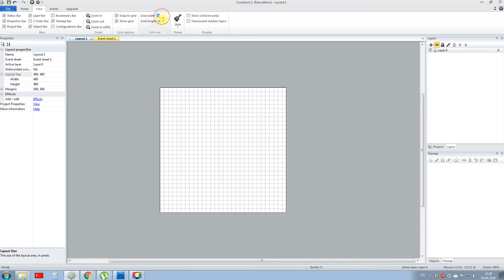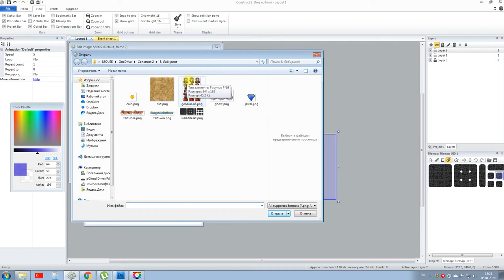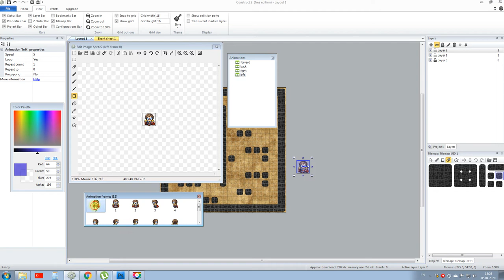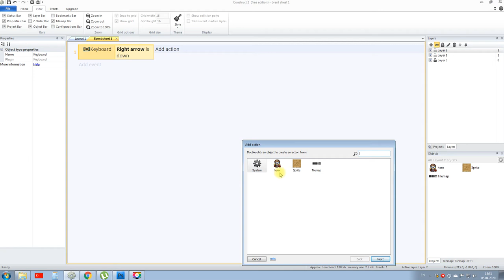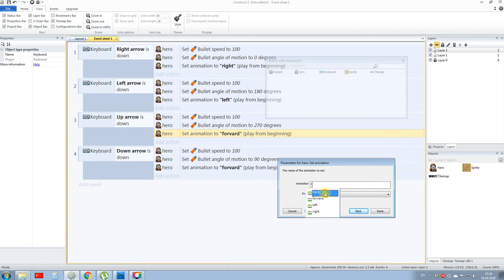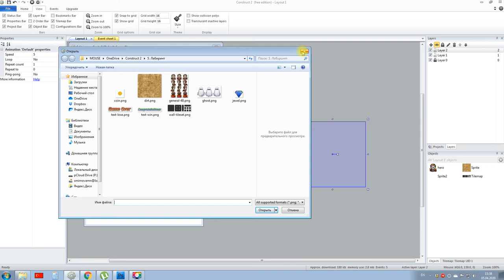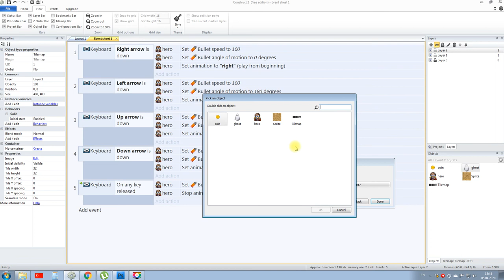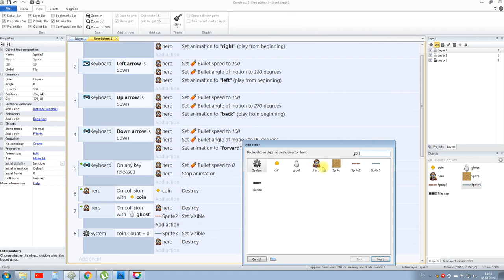Уроки Construct2. Лабиринт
Герой должен собрать монетки в лабиринте, избегая привидений.
Изучаем применение TileSet.